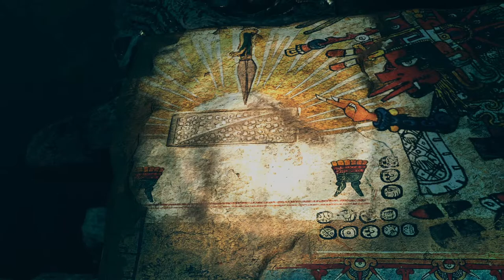Shadow of The Tomb Raider Part 2 gameplay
My: Computer Informaion

Mainboard: Gigabyte Gaming

CPU: Intel i5-9500K

CPU: Cooler Gaming

RAM: RGB Pro DDR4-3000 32GB

GPU: Sapphire Nitro*Radeon RX Vega 64 8GB HBM2

Power: Thermaalatake toughpower iRGB Plus Platinum (1200w)

SSD: Western Digital Blue, 1TB,M2  2280

HD: Segeate 4TB SATA3 in RAIDO

Screen: Lenovo 24" (1920*1080 144 Fps

Mouse: Roccat Kova AIMO RGB Black

Keyboard: Roccat  RYOS MK PRO